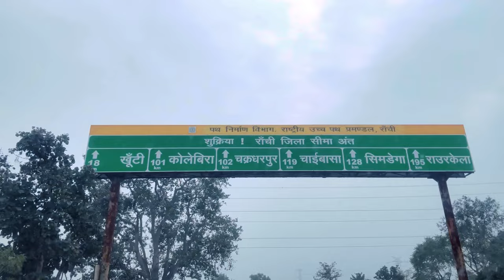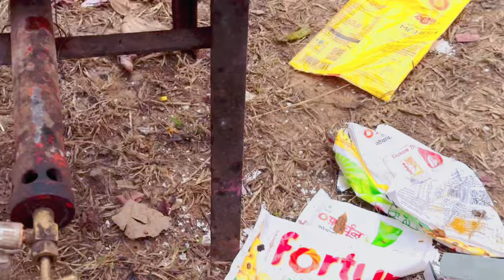PICNIC in Panchghag ॥ RANCHI ॥ LDC-2024 ॥